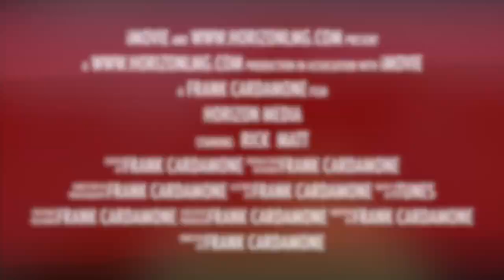HLMG VLOG #24 | Mowing a Commercial Lawn with Wright Stander ZK 52"